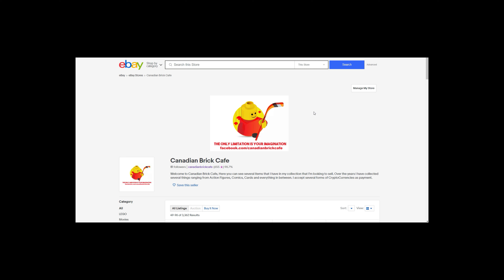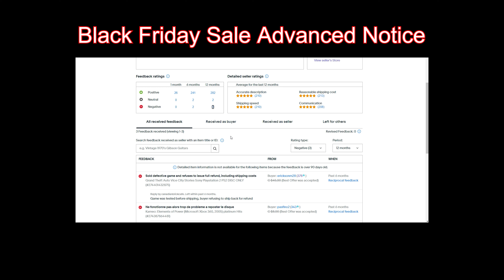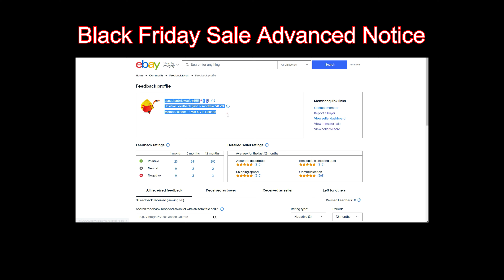Black Friday Sale advanced notice and offer for my eBay store Canadian Brick Café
My eBay Store

I will be sending exclusive offers to people that watch my listings on eBay
Sale starts November 22nd 2020 at 12:30 EST and ends November 28th 2020 at 12:00 EST